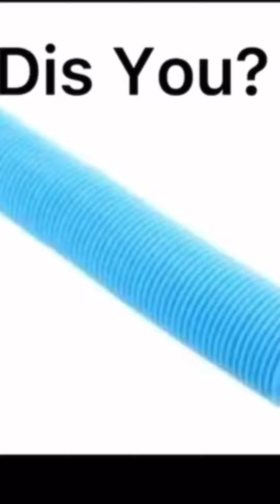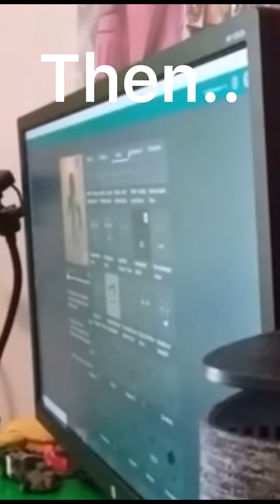Thank You All… (100 Subscriber Special)